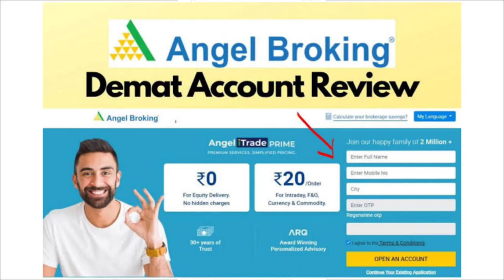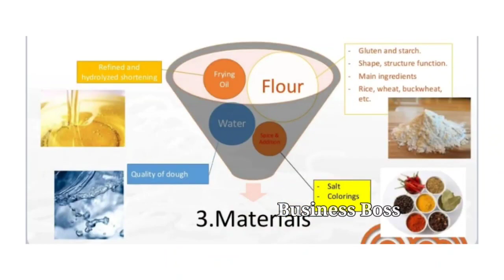சொந்தமான ஒரு சுயதொழில் தயாரிப்பு விலை ரூ.12 | அதிகம் விற்பனையாகும்| Business ideas in Tamil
@Business Boss வணிக வழிகாட்டி

Angel One is one of the largest independent full-service retail broking. It offers a safe, seamless, Online share trading platform. Open your free demat account and start trading with low investment and earn more amount.

To open free trading account 👍